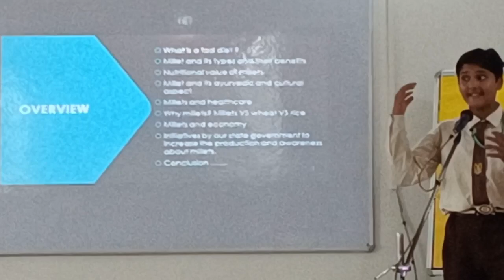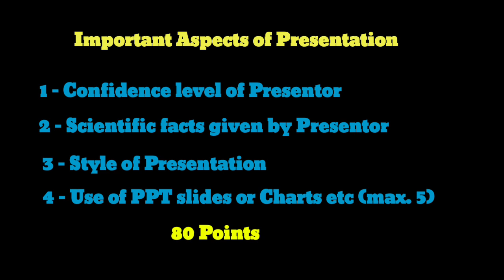SCIENCE SEMINAR विज्ञान संगोष्ठी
Credits - All Participants of science seminar
             - Experts
             - Guide Teachers
             - Coordinators
             - Authorities and Management team